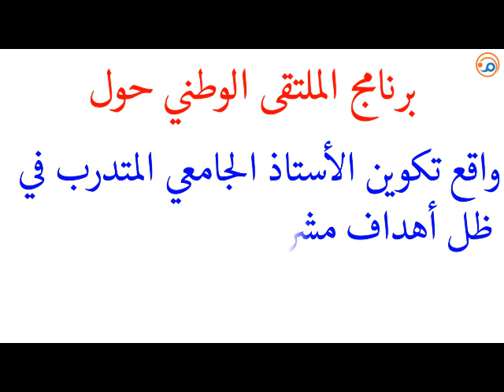كلمة مدير مخبر المهارات الحياتية الطاهر مجاهدي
جامعة المسيلة ـ مخبر الهارات الحياتية:  الملتقى الوطني حول واقع تكوين الأستاذ الجامعي المتدرب في ظل أهداف مشروع المؤسسة الجامعي